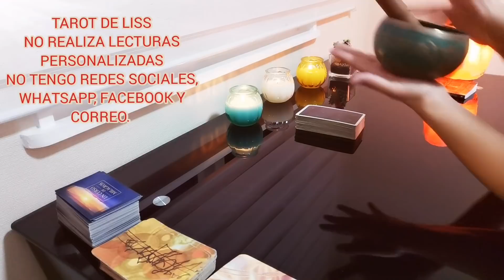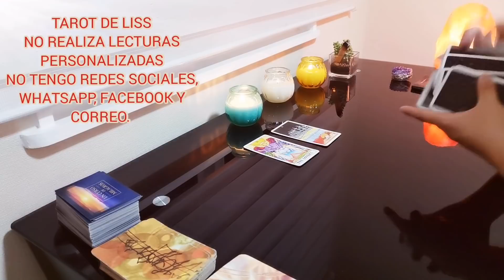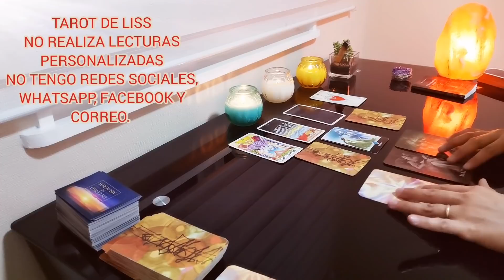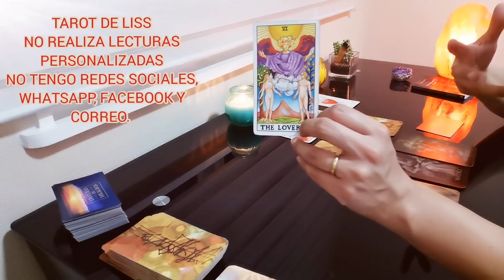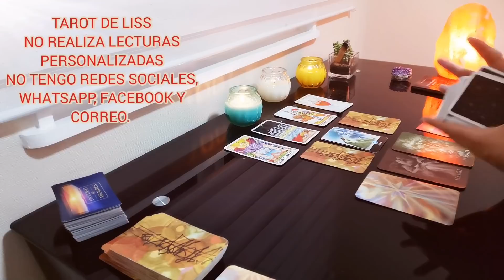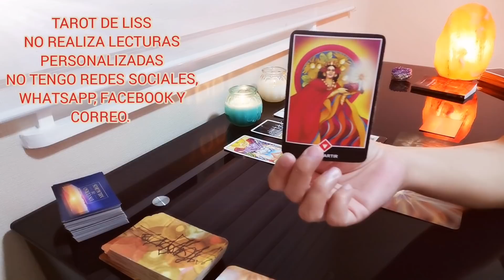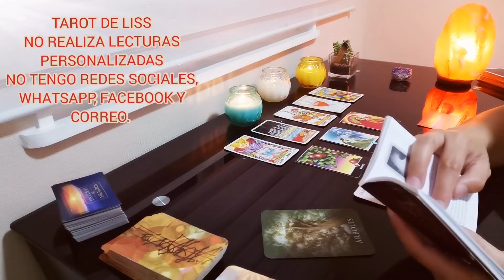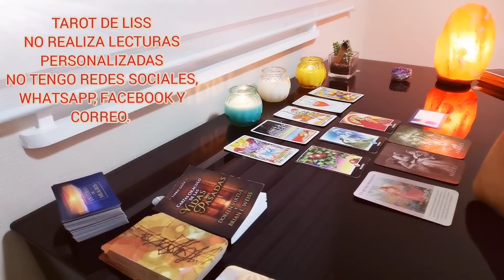GÉMINIS // LA ENERGÍA DEL AMOR ESTA PRESENTE, ENERGÍA MATERNA. DEBES SOSTENER UN DOLOR AJENO.